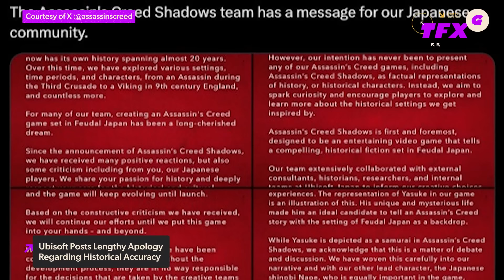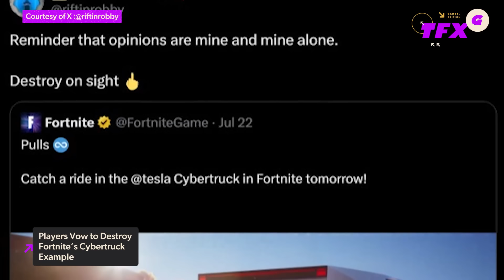Assassin's Creed Shadows Devs Issue Lengthy Apology to Japanese Fans - IGN Daily Fix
In today's Daily Fix:
Ubisoft is apologizing for issues regarding historical accuracy in their Assassin's Creed games (even though it's been pretty obvious from the start that the games are more fiction than fact). The Tesla Cybertruck is now technically free in Fortnite, and its rallying fans together in kind of unexpected ways. And finally, more Mega Man is coming, after Capcom assured shareholders that theys till consider the franchises among the company's elite.